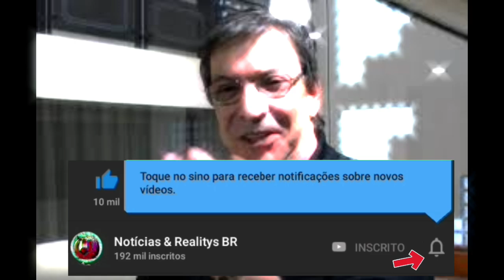Ator que atuava em novelas de sucesso da emissora se vai, Comunicado é inesperado.